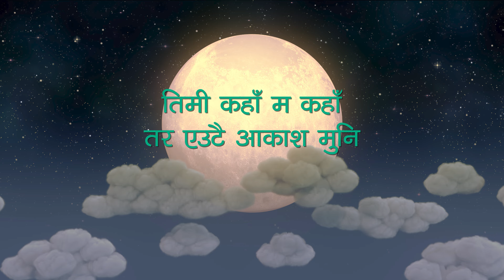That Girl Ekta | Nepal's First Virtual Artist | Yo Mann | Lyrical Video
That Girl Ekta | Nepal's First Virtual Artist

Unauthorized downloading and duplicating on YouTube channels may lead to a claim/strike by YouTube.

The right for this video is provided by Music Nepal Limited.

Nepali Song – Yo Mann
Virtual Artist – Ekta

Original
Singer/Written/Composed: Trishala Gurung

🎧Listen Live!